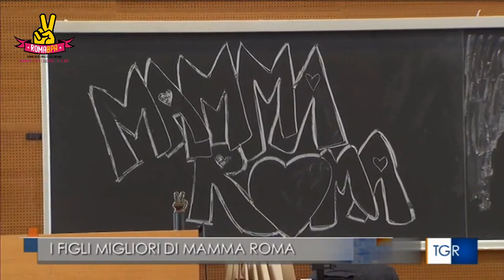Premio Roma BPA 2023 TGR Lazio ore 14 00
Il Roma BPA 2023 è stato dedicato a

Carlo Riccardi, che ci ha permesso di ricordare i momenti più importanti di questa città attraverso
i suoi scatti.

Silvio Di Francia, assessore alla cultura di questa città, che tanto ha fatto per Roma.

Emilia Maturi, una donna garbata e gentile, professionalmente impeccabile. Per anni ha servito la
città da una postazione particolare e affascinante. Con il cerimoniale del Campidoglio in questi
anni ha offerto l’immagine migliore che la città potesse offrire. Accompagnando i ragazzi ad
Auschwitz o il Presidente Clinton. Con la stessa umiltà, disponibilità e dolcezza. Sempre.

Anna Vincenzoni, instancabile donna delle istituzioni e insieme dell’associazionismo.
Sempre presente e sempre disponibile